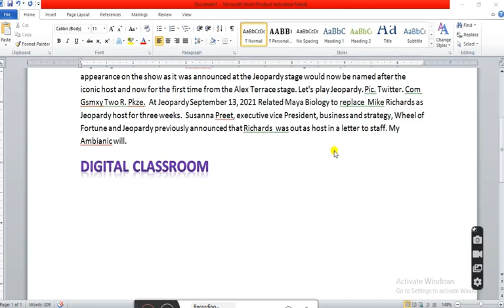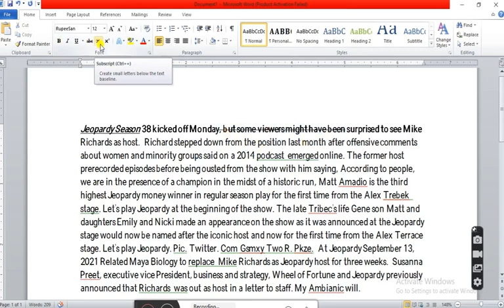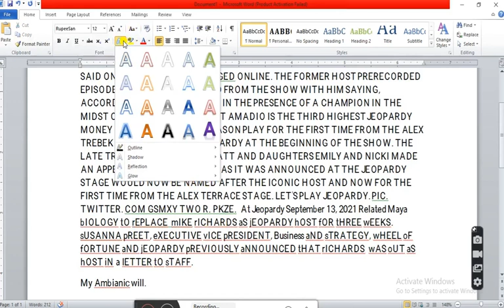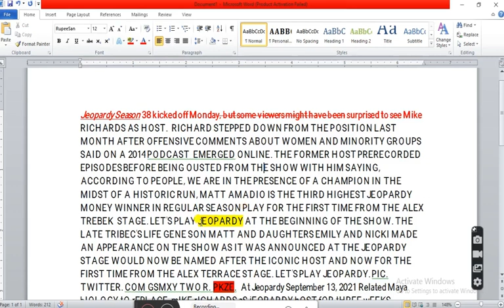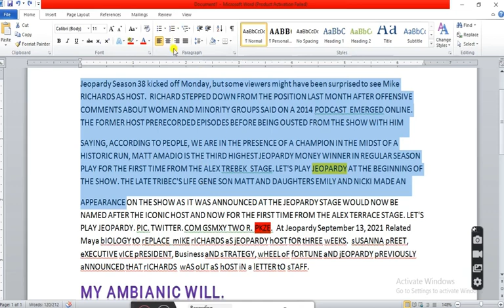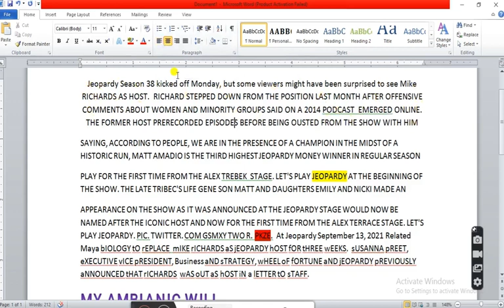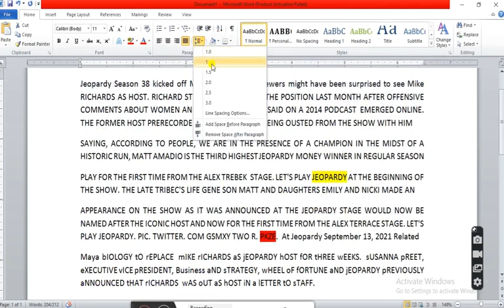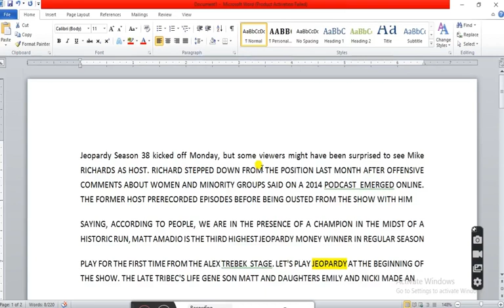MS WORD PART 4 | MICROSOFT WORD Malayalam Tutorial | Digital Classroom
മൈക്രോസോഫ്ട് വേർഡ് ഈസിയായി പഠിക്കാം. എം സ്  വേർഡിൽ വർക്ക് ചെയ്യുന്നതെങ്ങനെ.